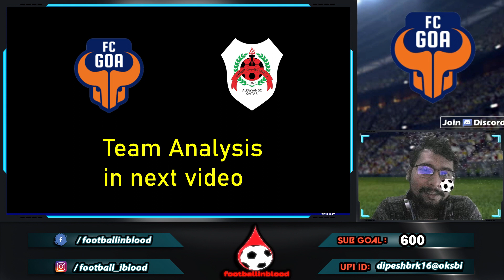FC Goa Final Squad for AFC Champions League and Predicted XI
We talk about Indian Football and Indian football-related topics and news.
You are heartily welcome to footballinblood community where together we will make India a Great Footballing Nation again.
Please share your valuable feedback and thoughts on improving and growing our community and reach every Indian football fan out there.
Cheers To Football !